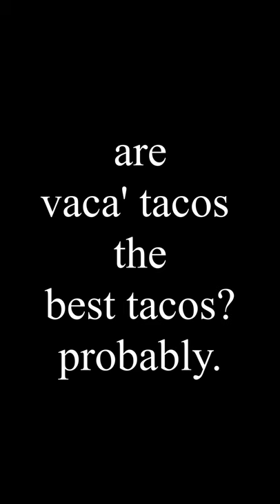Talk-O Tuesday - 13 April 2021 - Austin Edition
This week, Pastor Jake travels to Austin to eat al pastor and discovers that rest is important, but that you don't have to go that far to get a great taco.

Also, apologies for the sound quality. Didn't plan on recording this!